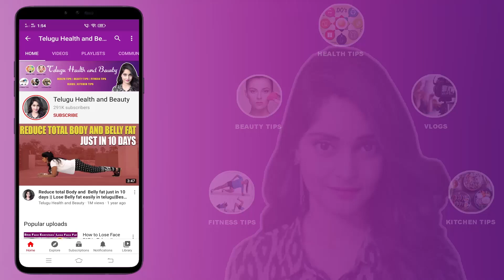7 Days Challenge to Get Glass Skin || Get Glossy Glass Like Skin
7 Days Challenge to Get Glass Skin || How to get Glass Skin || Get Glossy Glass Like Skin

Give your skin the ultimate hydration for up to 48 hours With our Premium Carrot Seed Hydrating Lotion
Overloaded with Vitamin A, Carotenes and Carotenoids, the Premium Carrot Seed Hydrating Lotion frees your skin from dryness, dullness, and possible skin infections.

   list=PLItstHl462IHOJm3p3MFjt5fatMmbMizG